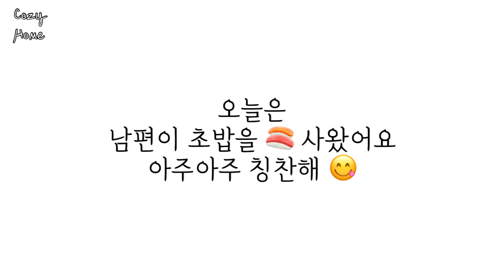(sub) Unboxing Day 🎁 네오플램피카 FIKA | 구독자 500명 달성기념 Haul for me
안녕하세요. 코지홈 손님여러분~
이번 한주 동안은 제가 유튜브 활동을 해온 두 달 간의 시간을 뒤돌아 보는 시간을 가졌어요.
그저 내가 좋아하는 것들을 공유해보자... 하고
아무에게도 알리지 않고 시작한거라
구독자 한분한분이 늘어갈 때마다 신기하기도 하고
어찌나 감사한 마음이 크던지..
퇴근 후 쉬는 시간에는 되도록 코지홈의 모든 분들과 소통하려고 했답니다^^
아직 많이 부족하고 병아리 단계이지만,
구독자 여러분들의 응원과 관심 덕분에 조금씩 배워 나가고 있어요.
앞으로도 맛있고 재밌고 조금이나마 유익한 영상으로 찾아뵐 수 있도록 노력하겠습니다.
계속 지켜봐 주세요~
오늘은 요리 안합니다~ㅎㅎㅎ풀시청은 사랑입니다❤️

Hi, guys!
This week was a time to look back on the two months I've been on YouTube.
Let's just share what I like... and I started without telling anyone.
I was so grateful.
I was going to leave comments to everyone during the break time after work.
I'm still a lot lacking, and I'm at the chick level.
Thanks to your support and interest, I'm learning little by little.
I will try to come back with delicious, fun, and helpful videos.
Please keep an eye on me.
I'm not going to cook today. Hahaha~Please watch until the end❤️

大家好~各位客人!
这周是我回顾YOUTUBE活动两个月的时间。
就分享我喜欢的东西吧... 然后 没有告诉任何人就开始了
每一位订阅者增加的时候 觉得很神奇
真是太感谢了。
下班后休息时间尽量给所有人留言。
虽然现在还有很多不足 , 多亏了订阅者的支持和关心，我正在慢慢学习。
真心感谢大😍
以后也会努力以美味有趣，稍微有益的视频与大家见面。
今天不做料理~哈哈哈  请收看到最后❤️

今週は私がユーチューブ活動をしてきた2ヵ月間の時間を振り返る時間でした。
ただ私が好きなものを共有してみよう... と
誰にも知らせずに始めたものだから
購読者が一人ずつ増えるたびに 不思議でもあるし
どんなに感謝の気持ちが大きかったか..
退勤後の休憩時間には、できるだけ 皆さんにコメントをするようにしました。
まだたくさん不足だが
購読者の皆さんの応援と関心のおかげで、 少しずつ学んでいます。
これからも美味しくて面白くて少しでも有益な映像でお伺いできるように努力します。
これからも見守ってください。
今日は料理しません~フフ   最後まで視聴してくださ❤️

Tuần này là khoảng thời gian tôi quay lại thời gian trong 2 tháng hoạt động trên Youtube.
Hãy thử chia sẻ những thứ tôi thích... Sau đó
Mình bắt đầu mà không cho ai biết hết
Mỗi khi lượng người xem tăng lên, mình thấy rất thần kỳ
Mình thật sự rất biết ơn.
Sau khi tan làm, mình định để lại bình luận cho các bạn.
Mặc dù vẫn còn nhiều thiếu sót
Nhờ vào sự ủng hộ và quan tâm của các bạn mà mình đang học được từng chút một.
Sau này mình sẽ cố gắng để có thể quay lại với những video thật ngon, thú vị và hữu ích.
Các bạn hãy tiếp tục theo dõi nhé~
Hôm nay mình không nấu ăn đâu ~Các bạn hãy xem đến hết nhé❤️